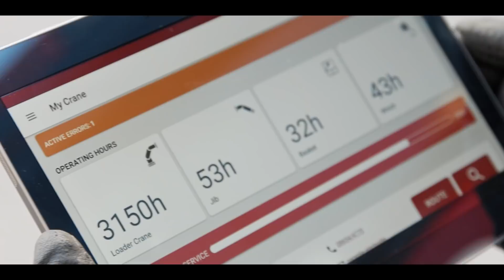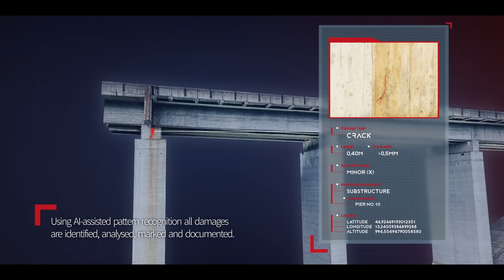PALFINGER: Global leader in innovative crane and lifting solutions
As digitalisation continues to grow as a concept, the creation of more intelligent and diverse solutions must take priority. To be successful, newly developed technology must be compatible with other and older solutions to work together as intelligent networks. As the global leader in its engineering field, PALFINGER aims to ensure its partners business success in the long term by providing solutions and products that remain economically and ecologically viable in the future.

PALFINGER’s broad product and model portfolio allow the company to take digitalization and the deployment of artificial intelligence to new levels.